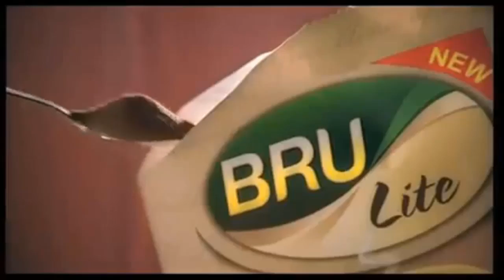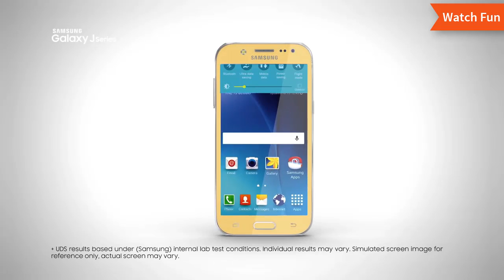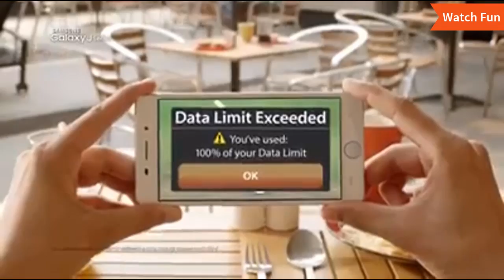Shahid Kapoor Best Funny And Creative Ads P3 | Shohid Kapoor | Tvc | Advertisements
Shahid Kapoor Best Funny And Creative Ads collection.